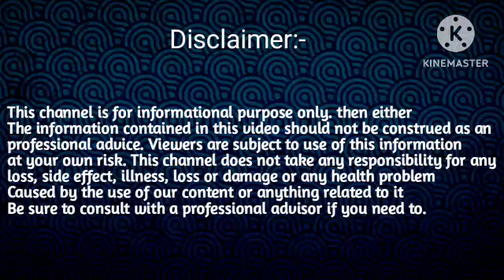Rakhi fol 20 July 2023 | 20 July 2023 Rakhifol Assamese | ২০ জুলাই ২০২৩ ৰাশিফল | Indian Astrology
Assamese Rakhifol
today Assamese Rakhifol
horoscope
sd tips Assamese
tips Assamese sd
Rakhi fol video

২০  জুলাই  ৰাশিফল ২০২৩

 ২০ জুলাই  ২০২৩ ৰাশিফল

mesh Rashi fol 2023 June month
June month  Assamese Rashifol

astrology horoscope
Aji rakhi fol 20 July
daily axomiya Rashifol
Bengali Rashi fol 2023
20 July 2023  Rashifal
2023 Assamese rashifal
New Assamese rashifal 2023
20 July  Assamese rashifal
Indian astrology
Assamese astrology
Ajir Rashifol
Rashifol Assamese
অসমীয়া ৰাশিফল
Indian astrology
ajir Rashifal
2023 rakhi fol
assamese astrology
ajir Rashifal
Rakhi foll
Saturday Rashi fol in Assamese